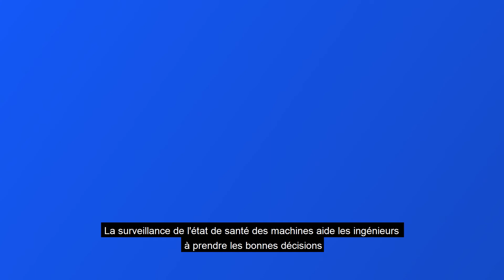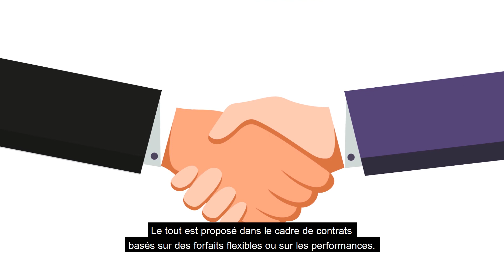Solution SKF Enlight ProCollect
Vous souhaitez combiner les données collectées par votre équipe des opérations avec celles à la disposition de vos ingénieurs de maintenance, dans le cadre d'un programme de maintenance prédictive ? C'est désormais possible avec SKF Enlight ProCollect.
Vous pouvez accéder à un niveau supérieur de maintenance de votre usine et bénéficier d'informations décisionnelles relatives aux machines encore plus pointues.